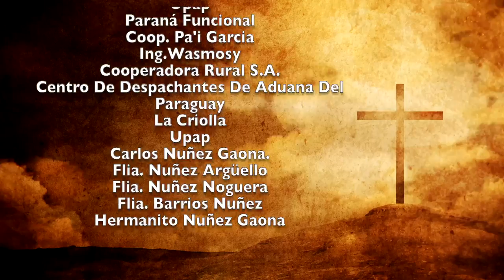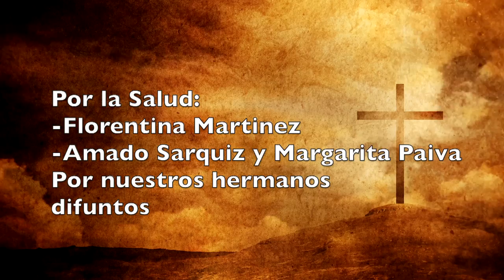Misa 30 de Agosto